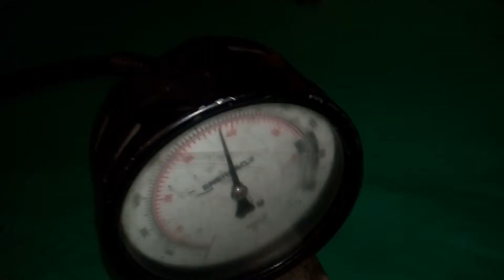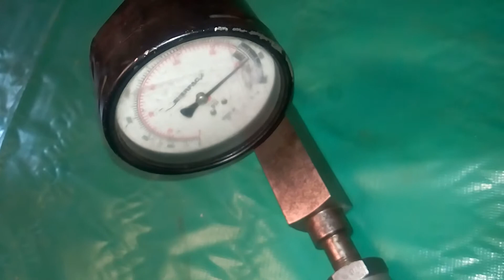Enerpac P80 Hydraulic Hand Pump 700 Bar/10,000 PSI